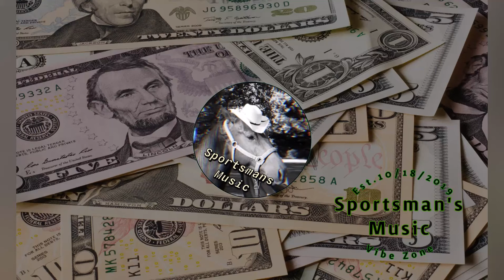Xammy-Dollar $igns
Artist: Xammy
Song: Dollar $igns
Follow our media: